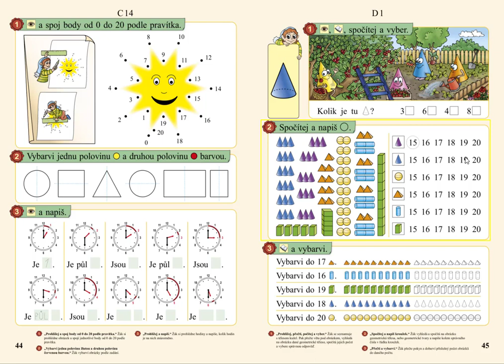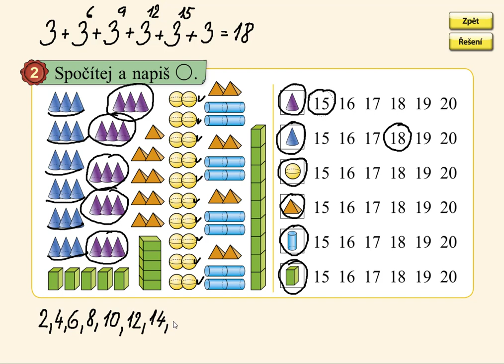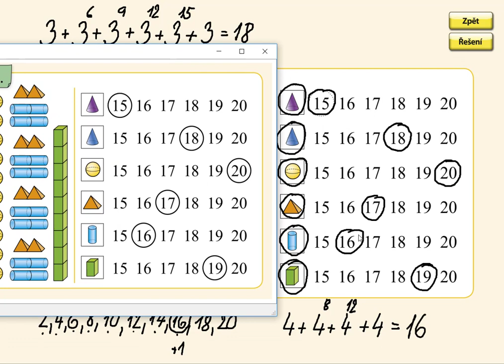Geometrická tělesa, MATÝSKOVA MATEMATIKA 3. DÍL - POČÍTÁME DO DVACETI, str. 45, cv.2